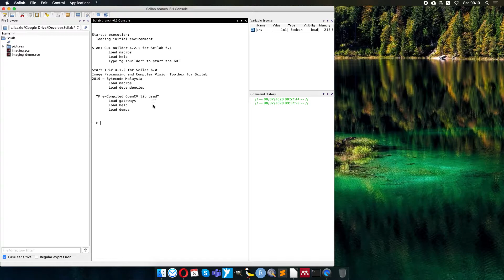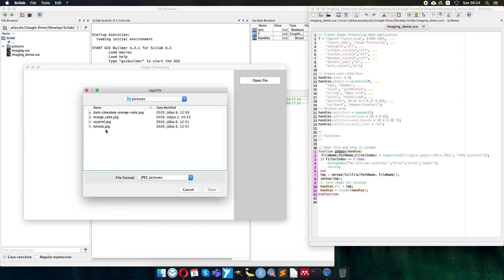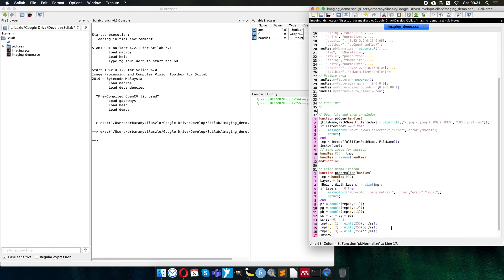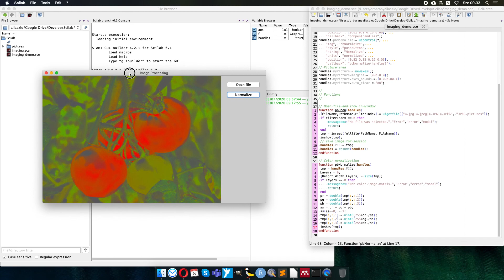[EN] Scilab image processing demo with GUI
Graphical User Interface (GUI) is created in Scilab for image processing. Two buttons are placed on the interface for opening pictures (1) and normalize  colour (2). It is demonstrated how to add UI elements with relative position and make flexible UI, and the usage of callback functions is also presented.